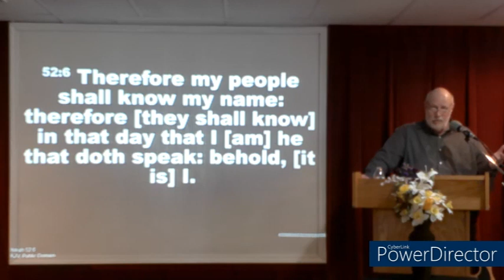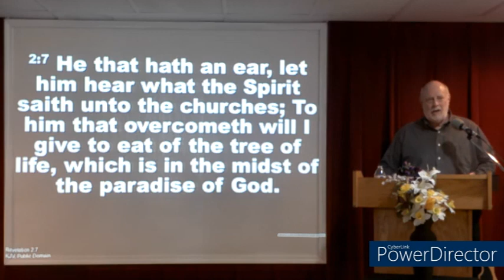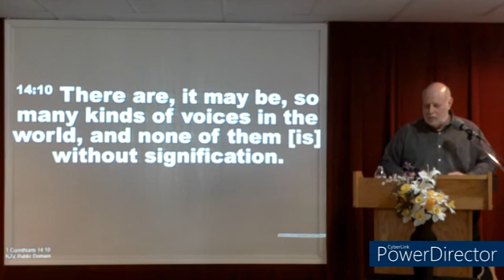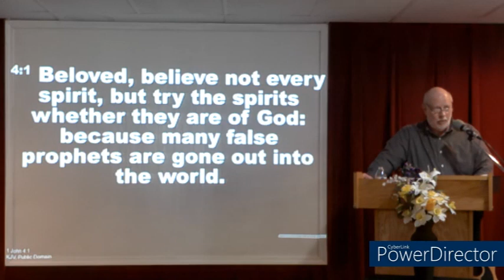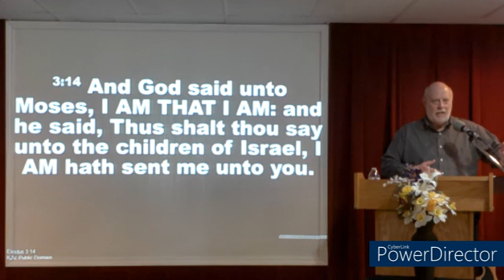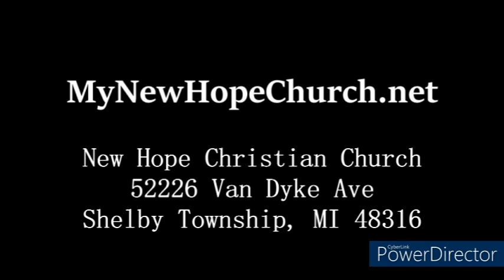Hearing the Voice of God - New Hope Christian Church - April 14 2024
Pastor Dave speaks on hearing the voice of God. Great discernment is needed with the thousands of "voices" we hear on any given day. Watch as Pastor shows us in the Word of God how to discern what is and is not from God Almighty.